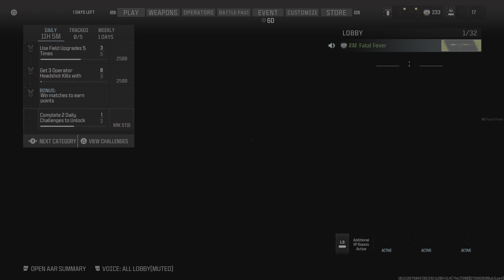Call of Duty late but golden